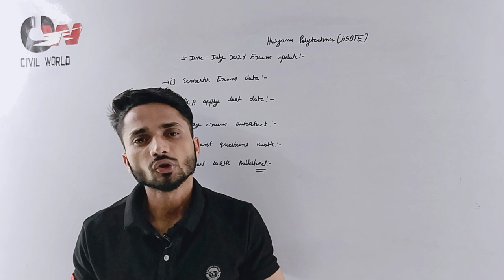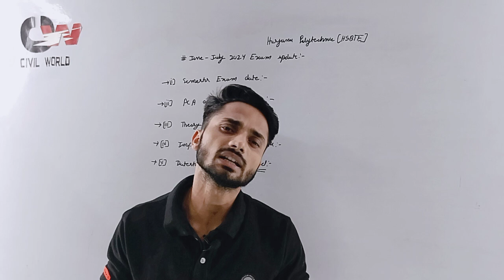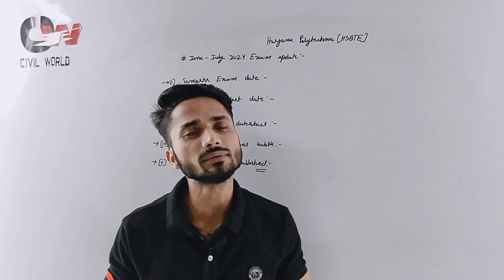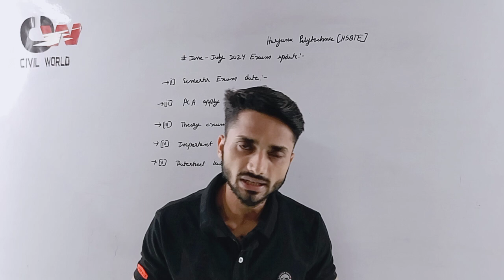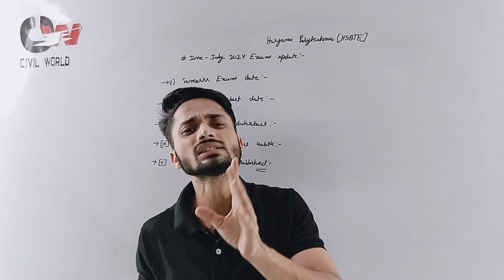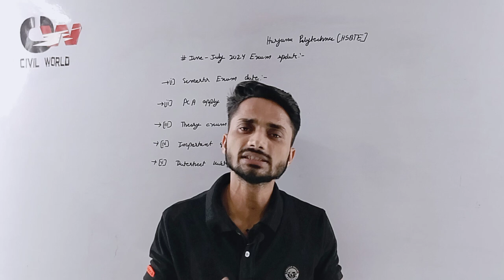Hsbte June -July 2024 Theory exam update// Haryana Polytechnic Semester Exam latest update